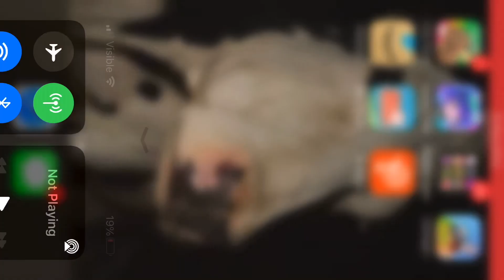Ben in Rec Room